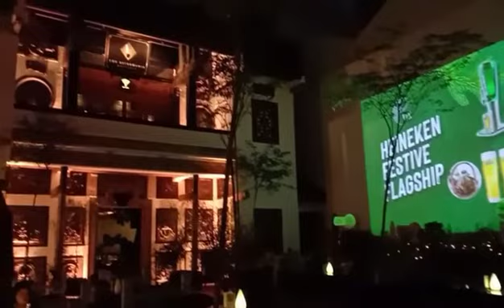NIGHT STROLL AROUND CLARKQUAY STRESS FREE [AMBA MARIA TALK TV]